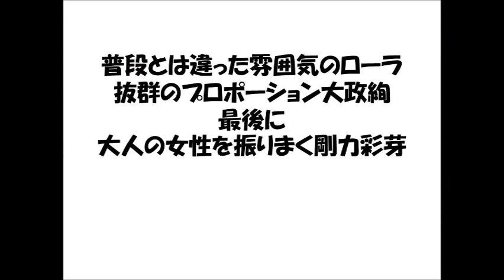東京ガールズコレクション2012A/W ❝ 普段と違ったローラの魅力 ❝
東京ガールズコレクション2012A/Wにローラ・大政絢・剛力彩芽が登場します。ローラの大胆な裾の開いた衣装からあらわになる、プロポーションを御覧ください。